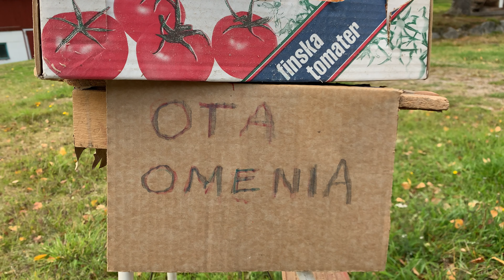Way of life as simple man who dose creative work around his house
A simple life of Finnish man. Who haw done some creativity around the house.